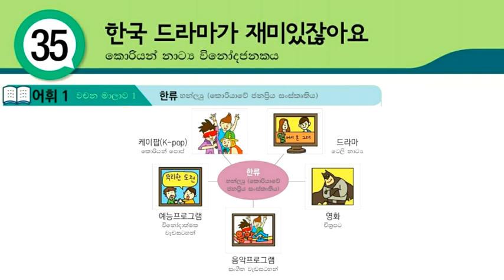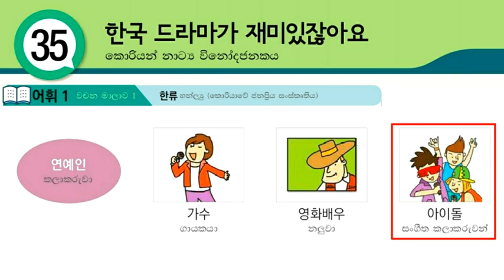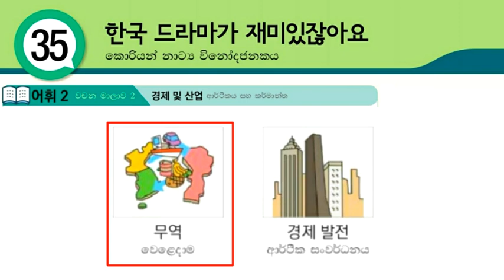Eps Topik Textbook Lesson 35 Vocabulary with Korean Pronunciation Sinhala: Koriyan Wachana Sinhalen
Through this video, you can Learn EpsTopik Textbook Lesson 35 Vocabulary with Korean Pronunciation Sinhala: Koriyan Wachana Sinhalen. south korean language,
korean lessons for beginners, online korean classes, korean language course online.

01. හෝඩියේ සිට කොරියාණු භාෂාව මුල සිට මෙතනින් ඉගනගන්න (Learn Basic Korean Language for Beginners in Sinhala)

04. කොරියානු භාශා පෙළපොතේ සියලුම පාඩම් මුල සිට සරලව ඉගනගන්න (Learn Eps-Topik Korean Language Book Lessons in Sinhala)

05. කොරියානු භාශා විශය නිර්දේශයේ සියලුම ක්‍රියා පද සහ කොරියන් වචන (Learn Korean Vocabulary & Korean Verbs in Sinhala : basic korean words)

06. පසුගිය කොරියානු විභාග වල සියලුම කොරියාණු භාෂා ප්‍රශ්ණ සහ පිළිතුරු (Eps-Topik Reading & Listening Questions with Answers)

07. කොරියාණු භාෂාවට අමතරව කොරියාව ගැන ඔබ දැනගත යුතු සියලු තොරතුරු (korean news, korean rules, korean foods, korean drama, kpop music, bts, all about korea)